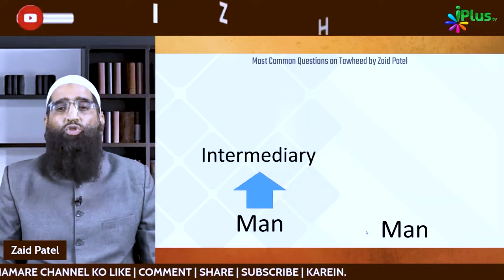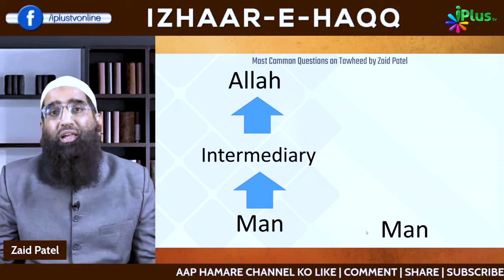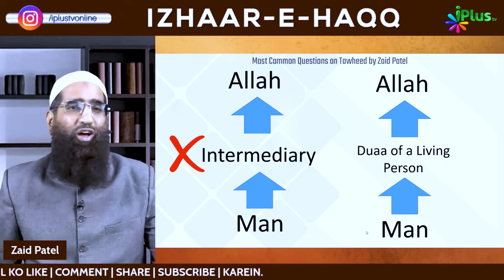Dua Mein Qabr Walon Ko Wasila Banna Kaisa Hai? by Zaid Patel iPlus TV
UPI : donateilm@icici